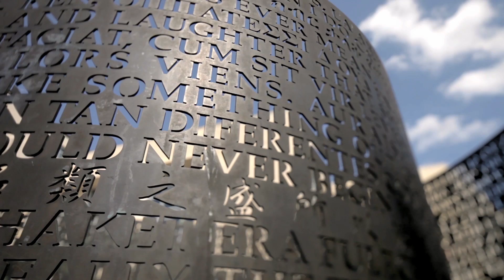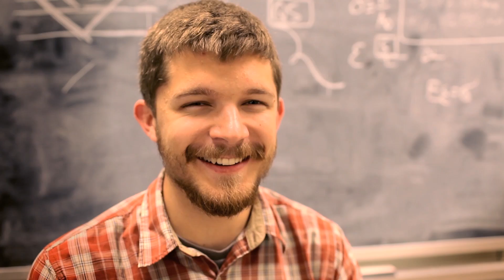Undergraduate Life at UH Cullen College of Engineering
Undergrads discuss why they chose the University of Houston Cullen College of Engineering: unique research opportunities, fun and dynamic campus life, connections to industry, and faculty who care about your success.

Video produced by POPVideo.